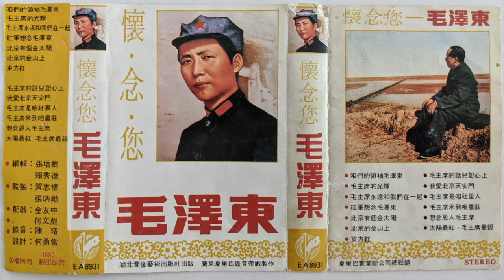毛主席的话儿记心上 (Keeping Chairman Mao's Words In Mind)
懷念您 毛澤東（怀念您 毛泽东）
演唱 : 张咪，杨宗强
厂牌：湖北音像 （E A 8931）